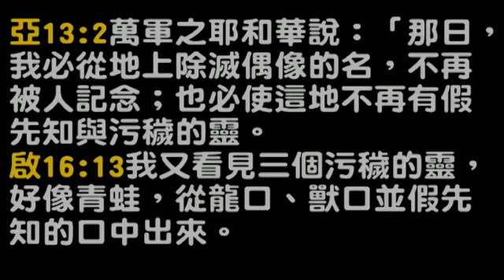20150705午堂崇拜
題目：真理與傳統，真心還是假意？
講員：梁明財牧師